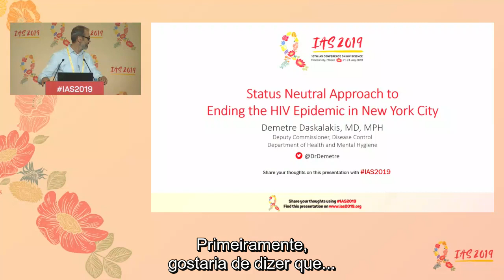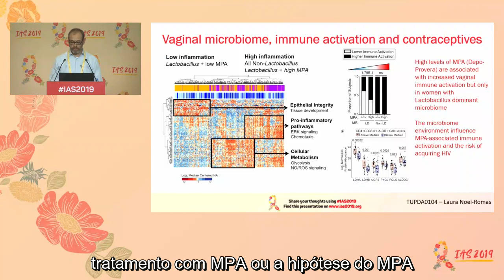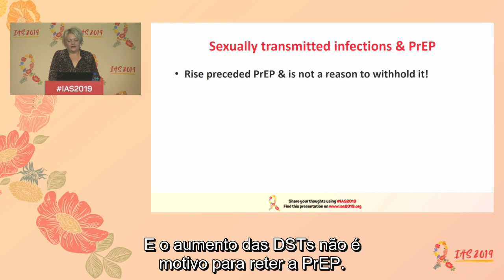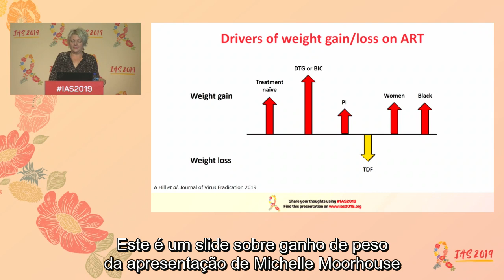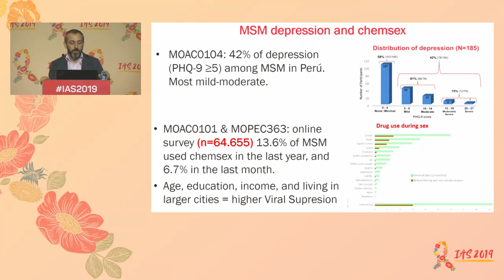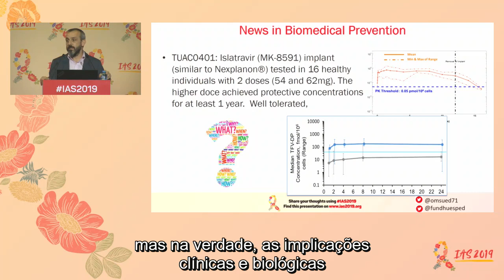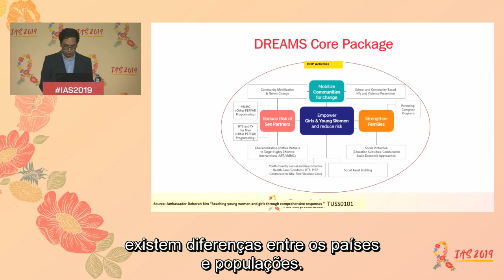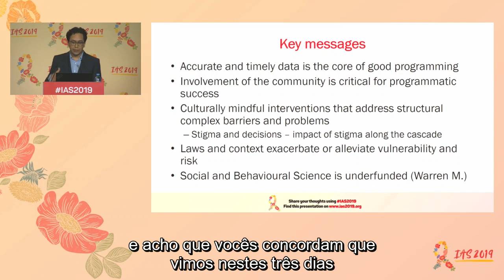Sessão dos Relatores